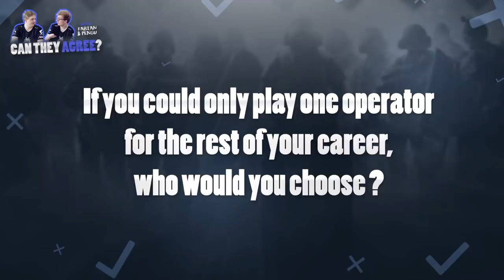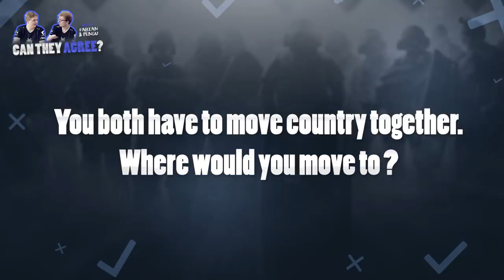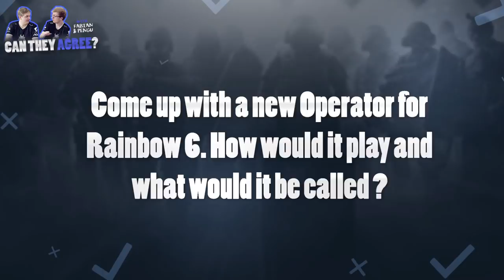Can They Agree? With Rainbow Six Siege Fabian & Pengu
Our Rainbow Six guys are next in line for the 'Can They Agree' challenge! First up is the best player Siege has ever seen... And then there's Pengu. Are these two as in sync off the server as they are in-game?